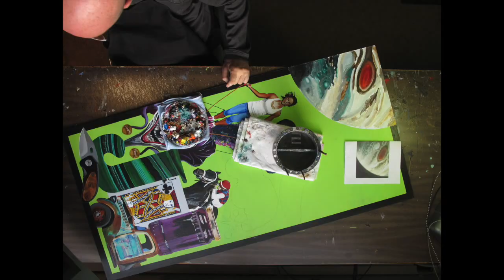New York Artist Scott Duffy "J" Painting Timelapse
Watch A Timelapse Video Of The Artist Scott Duffy's Latest Painting